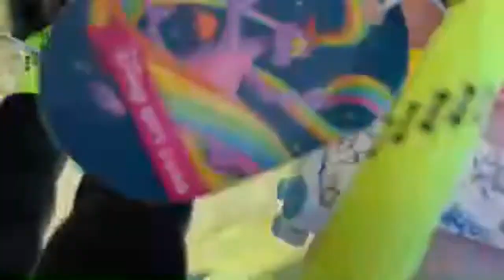🔴 Ahri’s First Day at Disney (LIVESTREAM) Ep 647